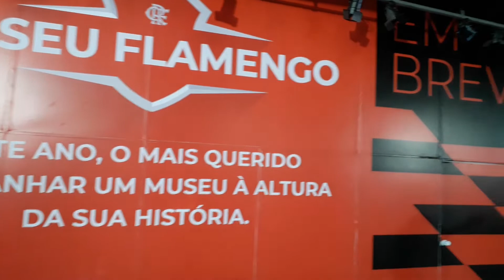COMO GANHAR UMA CAMISA OFICIAL DO FLAMENGO? - Resenha sobre a semana rubro-negra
O "Vamos, Flamengo!" faz aquela resenha sobre o noticiário do Planeta Flamengo. A vitória sobre o Juventude, o conturbado sorteio da Copa do Brasil, o início das despedidas do Diego Ribas... E um papo bem legal sobre o PRESENTE que vamos te dar. Saiba como ostentar em agosto com um Manto Oficial do Flamengo totalmente no 0800.

Apresentação:
Mercio Querido
Alex Vaz

Edição e Produção:
Quin5e 86
Lent Produção

Item ID:                         VQBYDKF
Author Username:                 Stereo_Color
Licensee:                        Dayane Araujo
Registered Project Name:         Opinião -  Atlético-MG X Flamengo. Vitinho é um expectador em campo?